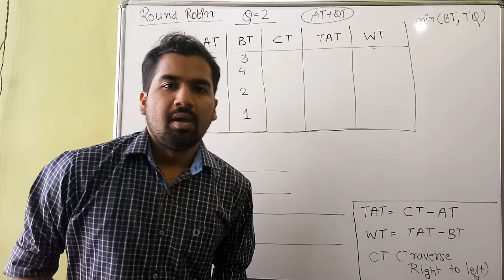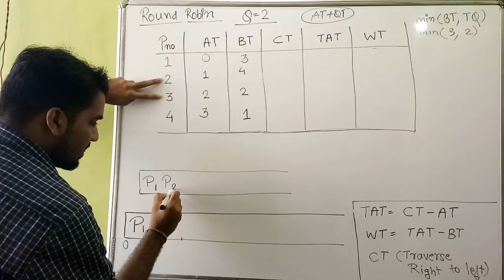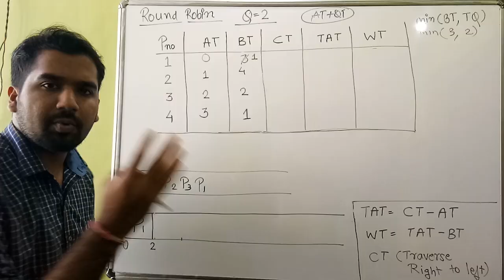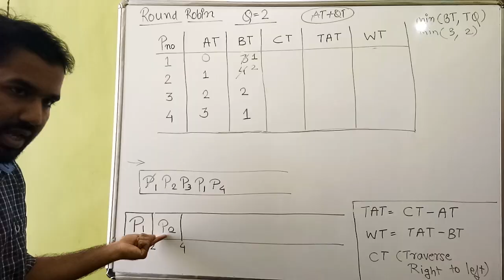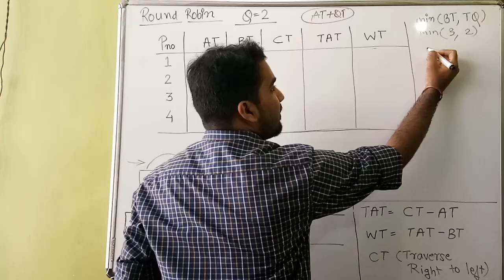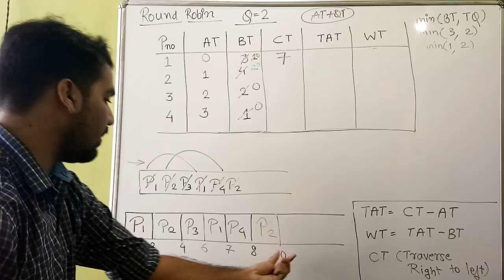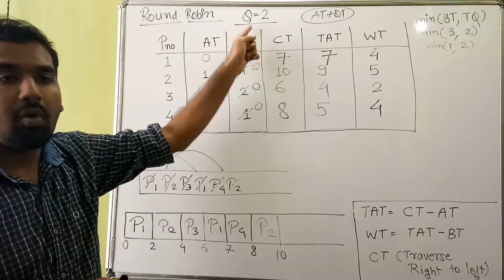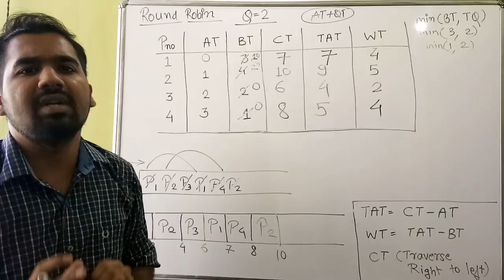Round Robin Algorithm ll Operating System ll Explained with Solved Example in Hindi